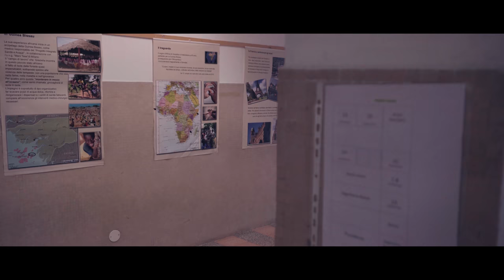Mango Haze - Cappellino rosso profondo ( Official video )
Traccia N. 12 dell'album : " TROPPO FORTE " disponibile a partire dal giorno 15 aprile !

Ringrazio l'Istituto Graziella Fumagalli per aver dato disponibilità di un'aula per effettuare le riprese e il professor. Fabrizio Corbino per aver recitato.

- Riprese e montaggio : Francesco Irace
- Sceneggiatura : Mango Haze
- Regista : Mango Haze
- Designer e WeBEditor ( Logo ) : Maksym Koval'chuck
- Protagonista : Patrizio Fancellu
- Comparse e partecipanti : Loris Rossi, Stefano Riva, Mirko Beretta, Maksym Koval'chuck, Linda Mouniri, Kevin Gabusi, Antonio Musolino, Nicolò Bonacina, Gaia Manzoni, Gabriel Catinas, Ignazio Tavarez, Julian cagnina, Davide Calò.